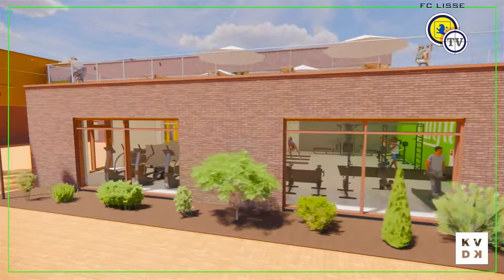Dronebeelden nieuwbouw Ter Specke maart 2022.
Dronepiloot Maurice Hoogeveen heeft weer beelden geschoten van de vorderingen van de nieuwbouw op sportpark Ter Specke.